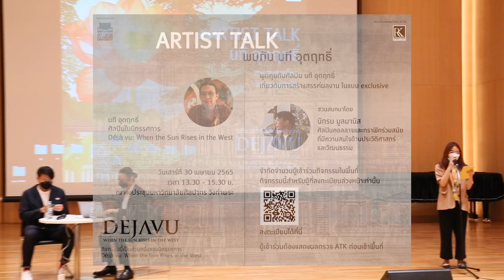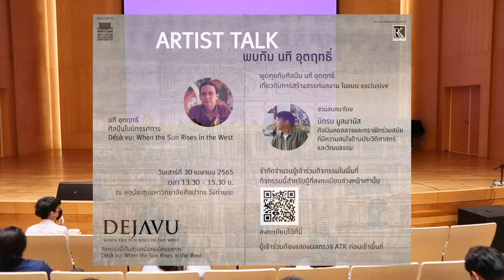Artist Talk with Natee Utarit (กิจกรรมประกอบนิทรรศการ Déjà vu: When the Sun Rises in the West)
Artist Talk
พูดคุยกับศิลปิน นที อุตฤทธิ์ ศิลปินในนิทรรศการ Déjà vu: When the Sun Rises in the West เกี่ยวกับการสร้างสรรค์ผลงาน และพัฒนาการการสร้างสรรค์
ชวนสนทนาโดย นักรบ มูลมานัส ศิลปินคอลลาจและกราฟิกร่วมสมัยที่มีความสนใจด้านประวัติศาสตร์ และวัฒนธรรม
วันเสาร์ที่ 30 เมษายน 2565 เวลา 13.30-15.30 น.
ณ หอประชุมมหาวิทยาลัยศิลปากร วังท่าพระ

กิจกรรมนี้เป็นส่วนหนึ่งของนิทรรศการ Déjà vu: When the Sun Rises in the West